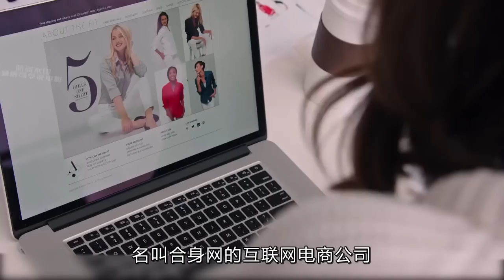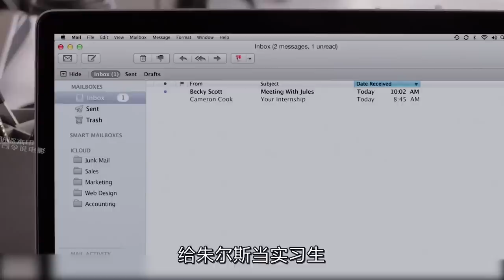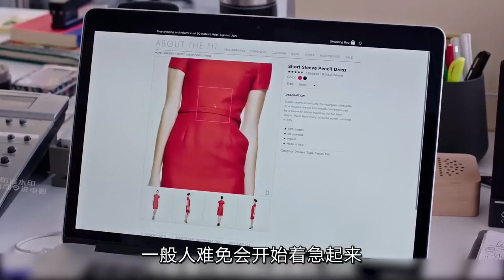电影解说《实习生》，年龄不是阻碍，70岁大爷给30岁老板当实习生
唐司令417期：《实习生》，70岁高龄的本·惠科特（罗伯特·德尼罗饰）年轻时是个事业有成的商人，退休后不甘寂寞重返职场，以高龄实习生的身份加入了朱尔斯·奥斯汀（安妮·海瑟薇饰）创办的时尚购物网站。一开始，本·惠科特与公司的年轻人显得格格不入，但是性格随和的他很快 赢得了同事们的好感与信任。